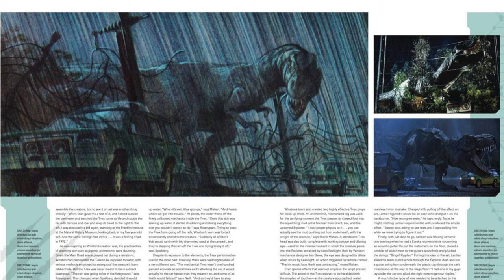Jurassic Park Kapitel 11 Analyse: "Isla Nublar" – Unterschiede zwischen Buch & Film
In diesem Video geht die Jurassic Park Buchbesprechung weiter! Wie reden über Kapitel 11 von Michael Crichtons Buch, welches im deutschen Original auch als "Dino Park" bekannt ist. Wir besprechen die wirklich auffälligen Unterschiede zwischen Buch und Film in Bezug auf das Kapitel "Isla Nublar".
 In diesem Sinne, viel Spaß mit dem Video :-)

6 Filme Collectors Edition; Jurassic Park, The Lost World, Jurassic Park 3, Jurassic World, Fallen Kingdom, Jurassic World Dominion

Kapitel:
00:00:00 - Vorwort
00:01:11 - Intro (Jurassic Park Music)
00:01:37 - Die Themen des Videos
00:02:09 - Jurassic Park oder Dino Park?
00:02:36 - Jurassic Park Buchbesprechung Kapitel 11 Isla Nublar
00:02:45 - Jurassic Park Novel Rückblick
00:04:00 - Jurassic Park Novel, so geht es weiter
00:05:00 - Buch VS Film, darum fühlt es sich so unterschiedlich an!
00:05:53 - So hätte der Jurassic Park nach Michael Crichton aussehen sollen.
00:07:57 - Darum ist das Buch "Jurassic Park" so besonders!
00:10:10 - Das ist ein gravierender Unterschied zwischen Buch und Film.
00:17:19 - Videoempfehlung